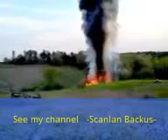My Edited Video